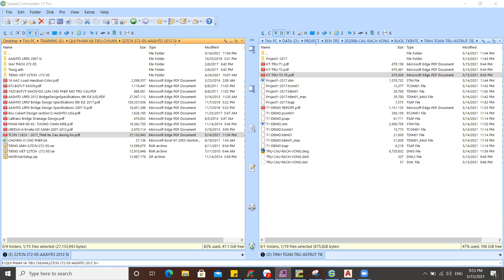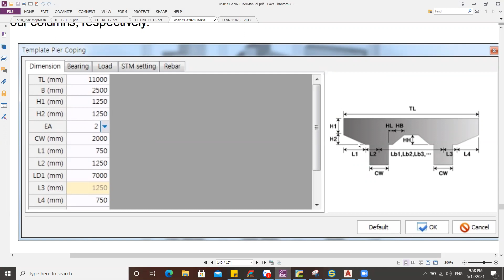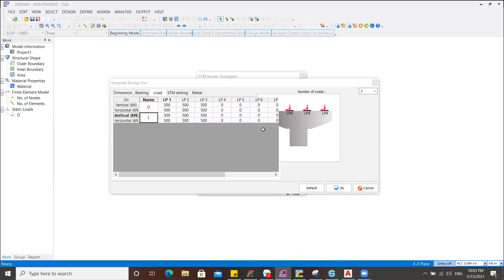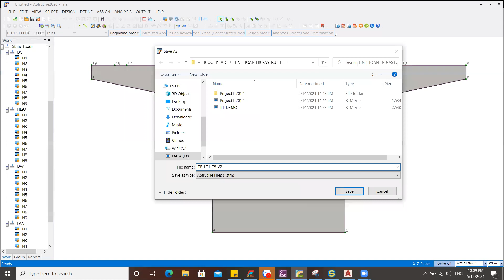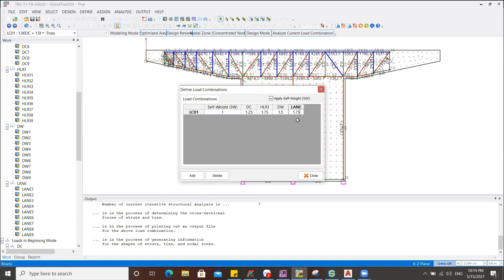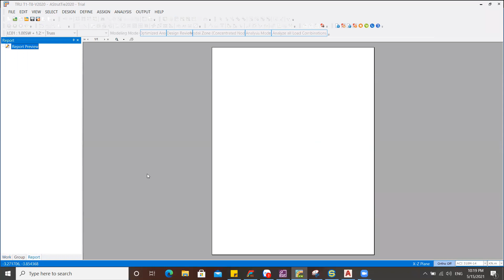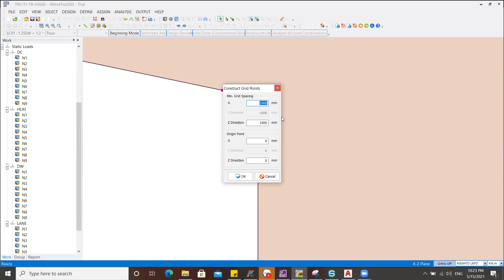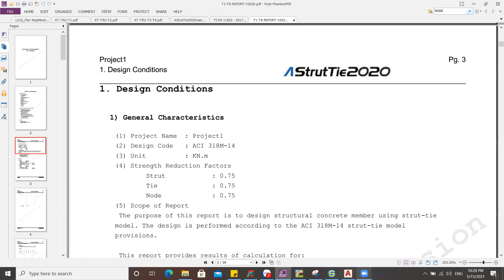Tính xà mũ trụ theo mô hình giàn ảo theo TCVN 11823-2017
Offline tại 45/2 đường số 10, phường Bình Trưng Tây, Q2